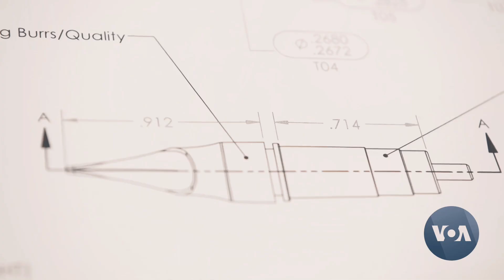A glimpse into our fountain pen workshop. Featuring the Monoc Nib.